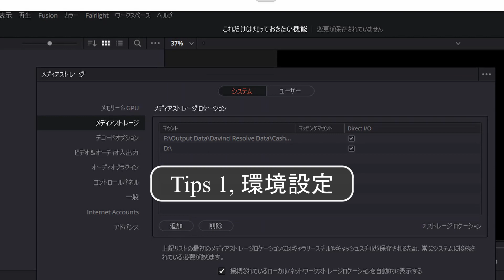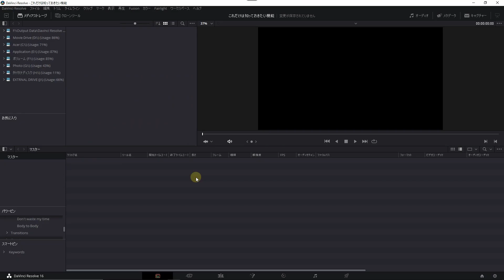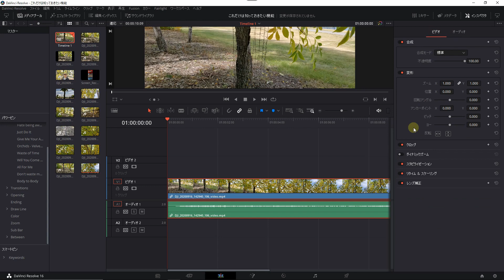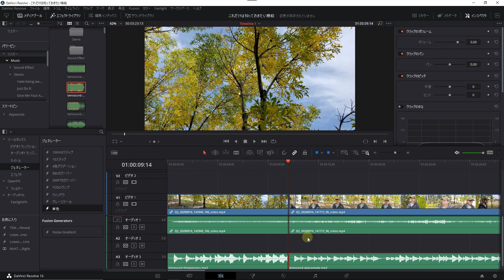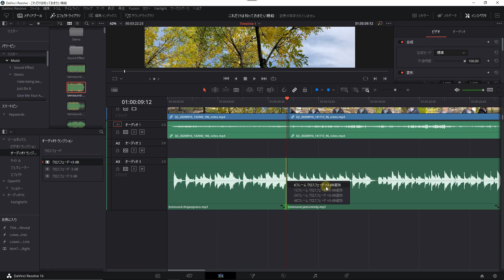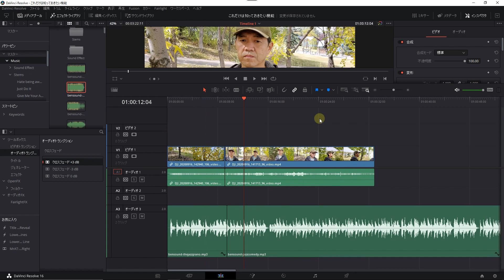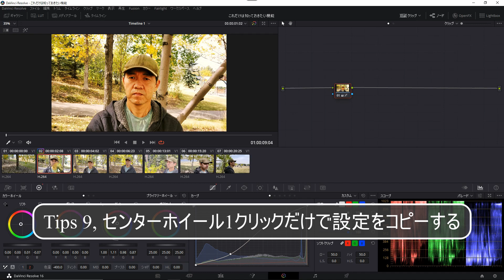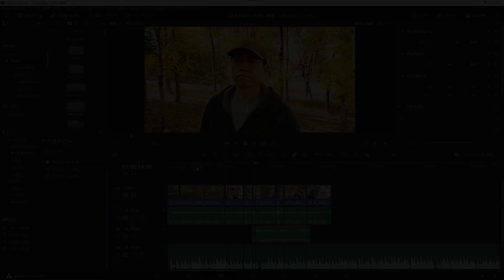絶対役に立つ、これだけは知っておきたいトップ１０｜設定から音声まで[ビギナー向けガイド]/【Davinciの館 Vol.34】Davinci Resolve 16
今回は、動画編集するときに、これだけは知っておきたい１０のことをお伝えします。
とりあえず始めたいけど何を覚えていいかわからないというご要望にお応えする、私なりの必要項目をまとめました。
ぜひ参考にしていただいて動画編集を楽しんでください。

0:00         オープニング
0:53        知って損なし１０のことを教えます。
18:12     エンディング

Lens      : Fujinon 18-55mm

使用ソフト
DavinciResolve 16.2 無料版